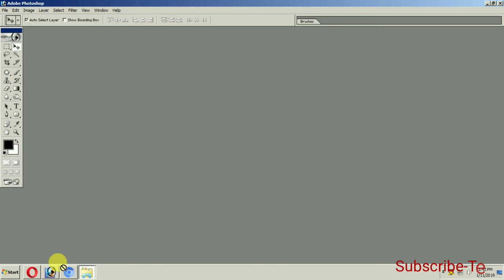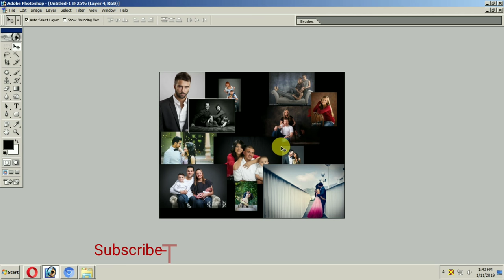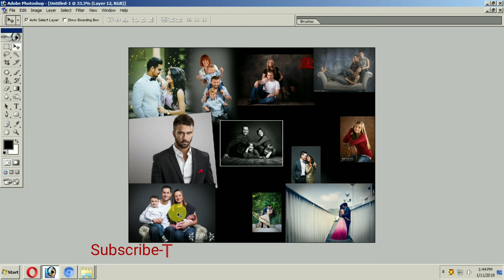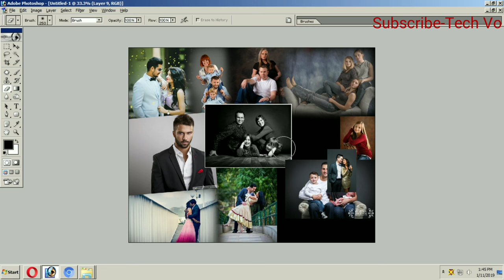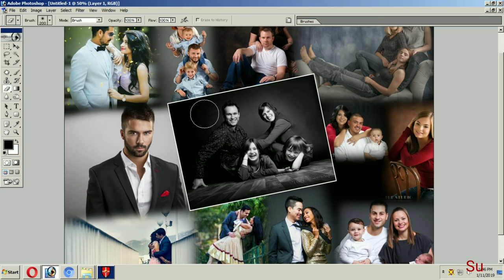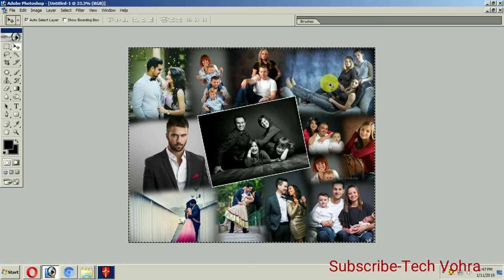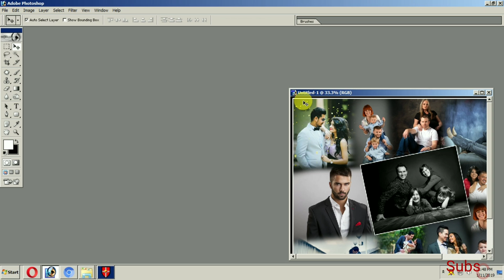How To Make All Picture Mix Collage In Photoshop ! Best Easy Way ! Hindi ! Tech Vohra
Hello Doso Is Video Main Apko Btaya Gaya Hai PhotoShop Main Collage Kaise Bnate Hain Jinke Border marge Ho, So Video Acha Lage Toh Like Krna Mat Bhulna..THANK YOu.